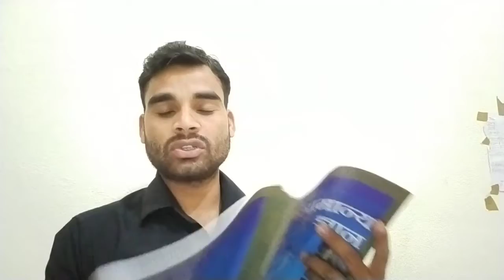Corona virus |Corona virus se kai se bache | कोरोना की दवा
Hi

 Dosto is video me Maine Aapko corona virus ke bare me bataya gya hai.

coronavirus se kaise log
marte hain
Coronavirus se kaise
Corona ki medical,
Corona ki Dava
bache
coronavirus se kaise
bache hindi mein
Coronavirus se kaise
bacha hota hai
coronavirus se kaise marti
hai aadmi
coronavirus se kaise
bimari hoti hai
coronavirus se kaise
bachne ka
hai
coronavirus se kaise
banate hain
coronavirus explained
coronavirus
coronavirus uk
Coronavirus song
coronavirus symptoms
coronavirus song lyrics
coronavirus china
coronavirus patient
coronavirus news
coronavirus hospital